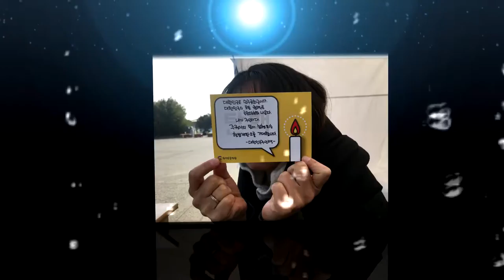경주촛불사진전..다른버전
경주촛불사진응모전에 출품한 사진을 다른버전으로 만든 영상입니다.